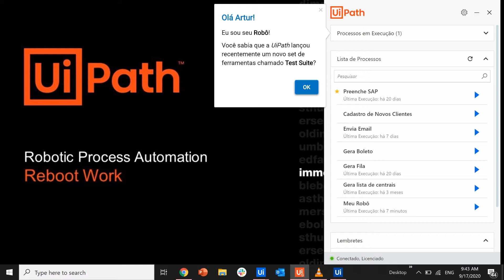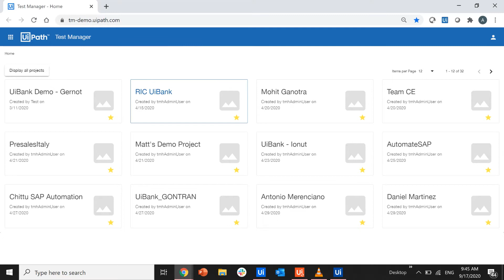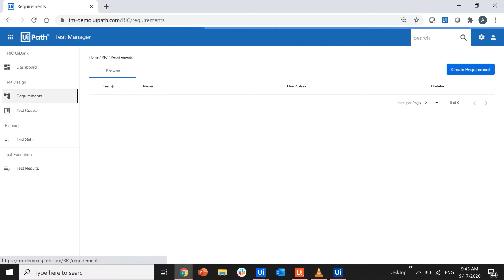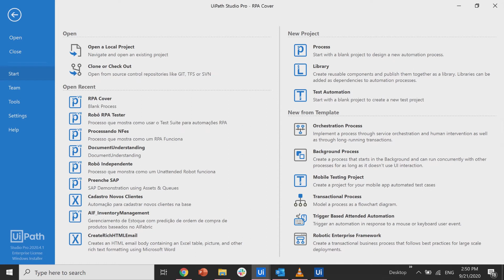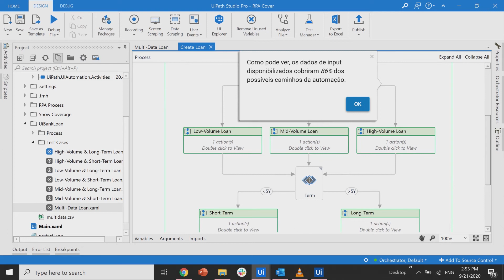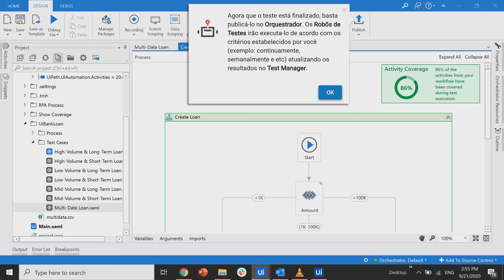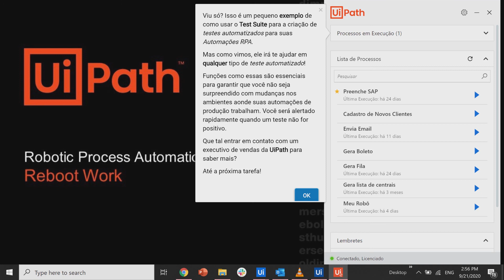[Aprendendo com o Robô] Episódio 6 - Como usar o Test Suite em Processos Automatizados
Neste episódio ele nos mostrará como podemos usar o Test Suite para criar testes automatizados para nossas automações RPA. Para aqueles que conhecem o que é RPA, sabem que precisamos ensinar o robô como fazer nossas tarefas. Nessa série o próprio robô nos ensinará como trabalhar com ele e detalhes sobre suas funcionalidades. Quem melhor para explicar sobre isso, se não quem executa?